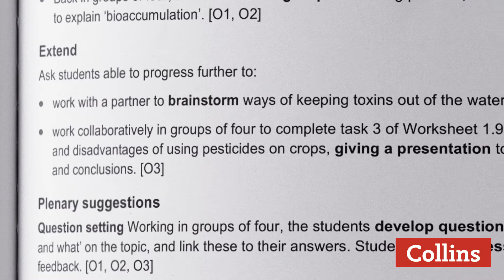Collins AQA KS3 Science Teacher Guides cover all extend statements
AQA KS3 Science Series Editor Ed Walsh explains why we cover all AQA extend statements in the AQA KS3 Science Teacher Guides.